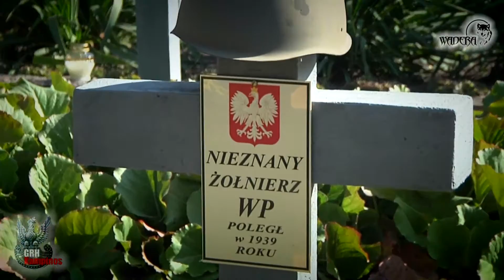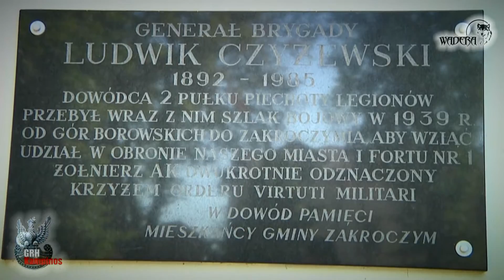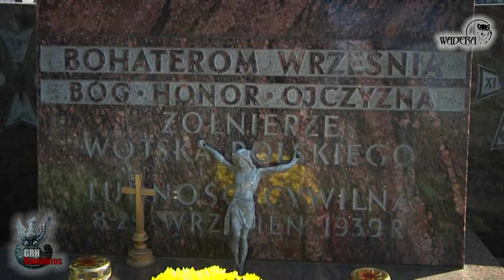Obrona Zakroczymia - Obchody 72 - GRH Kampinos / Zakroczym (2011)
72 Rocznica bohaterskiej obrony Zakroczymia i okolic.

Dnia 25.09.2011 o godzinie 10.00 rozpoczęła się msza św. w kościele o.o. Kapucynów w Zakroczymiu. Następnie po mszy, o godzinie 11.15 odbyła się procesja na cmentarz, modlitwa, apel pamięci (przeprowadziła kpt. Agnieszka Królak), salwa honorowa oraz składanie kwiatów.
Na uroczystości pojawili się między innymi: kombatanci, kompania reprezentacyjna WP, Związek Kombatantów Rzeczpospolitej Polskiej i byłych Więźniów Politycznych z Chotomowa, Warszawskie Szare Szeregi, GRH Kampinos, przedstawiciele 60 dywizji rakietowej, delegacja okręgu mazowieckiego Związku Oficerów Rezerwy im. Marszałka Józefa Piłsudskiego, Stowarzyszenie Rozwoju Twierdzy Modlin, władze miasta Zakroczym, Stowarzyszenie Powiatu Nowodworskiego Forum, dyrektorzy szkół Zakroczymskich, Samorządny Niezależny Związek Zawodowy Rolników Indywidualnych Solidarność, Stowarzyszenie Seniorów z Zakroczymia i Wojszczyc, harcerze, mieszkańcy miasta i okolic.

Zdjęcia i montaż:
Leszek Giziński